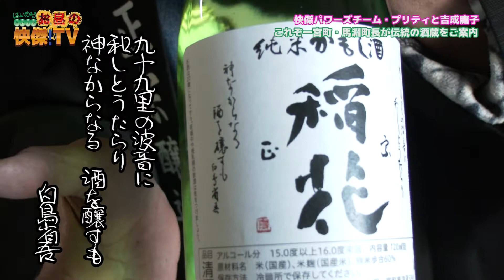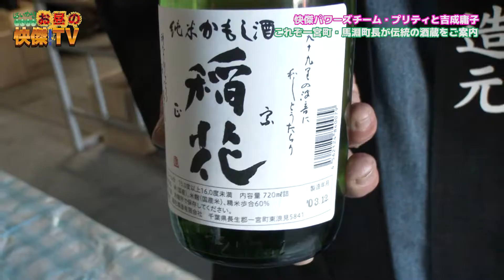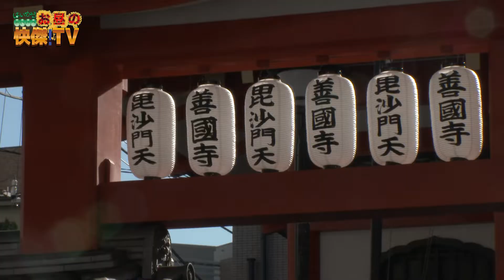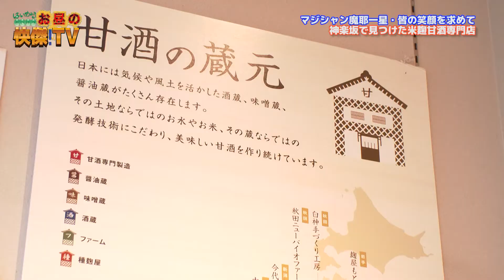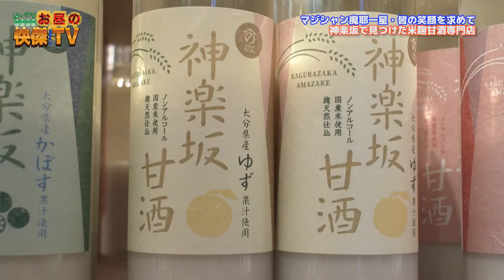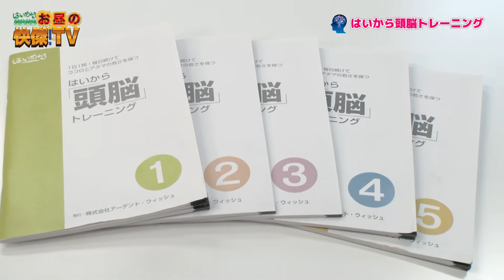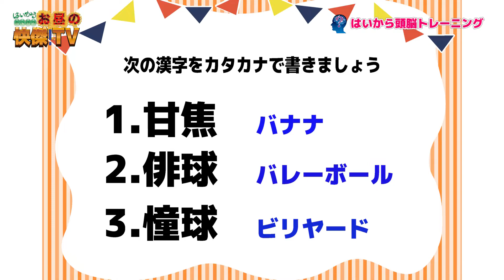お昼の快傑TV169回0116 2022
お昼の快傑TV169回

人生100年と言われる時代。暮らしがどんどん変わっていっても
いつまでも変わらないのは「笑顔」。
今日も快傑人たちが皆さんの笑顔を求めて出かけますよ。

「快傑パワーズ」は「皆さんの笑顔が見たい!」と今月は一宮町へ。
馬淵町長のご案内で、300年以上続く伝統の酒蔵を訪ねる。
そこで先祖伝来伝えられてきた「家訓」とは
一方、今月は風情ある坂とお洒落なお店が立ち並ぶを残す「神楽坂」へ。
米麹の甘酒専門店で見つけたあるブランド商品とは
最後は恒例のマジックで笑顔をプレゼント!!

連続ドラマ「馬ピカ!」第10話
左指に怪我を負っている白鳥は手綱の張り具合に苦戦する。
手綱を張るというのは一体どいうことなのか。
また、毎月一回開催される競技会の模様も紹介。

出演　喜多村緑郎　門戸竜二　高世麻央　渡邉義男　吉成庸子　ほか
「快傑ブレーニング」はココロと頭の若さを保つ「はいから頭脳ドリル」から毎回1問出題。

「バラ狂老人。バラ色の人生」バラに狂いバラ命の薔薇狂老人こと藤澤さん。
約1500坪のつくばローズガーデンにオールドローズ、フレンチローズなど約2000株を
手塩に育てる姿を追う

この番組は毎週日曜日お昼12時からチバテレで放送しています
メール受付はkaiketutv＠gmail.comまで!!